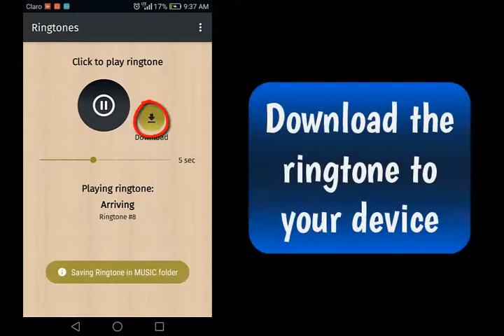App train ringtones